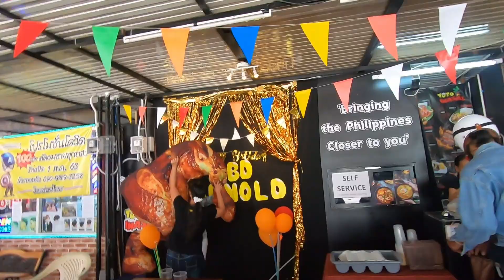Happy Birthday Uncle Arnold!